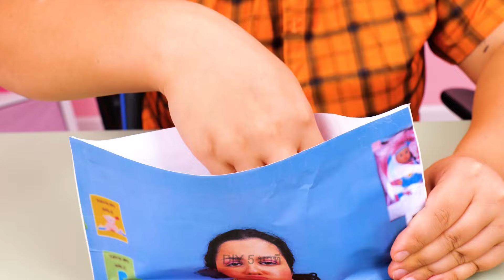[ASMR] ฮัคส์น่าพอใจด้วยนาโนเทป, สไลม์ และวัสดุบีบ 🎧 🔴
🎧 ดื่มด่ำกับความรู้สึกผ่อนคลายของ ASMR! 🎧 ในวิดีโอนี้ เราจะสำรวจเคล็ดลับจากเทปนาโน สไลม์ และของเล่นบีบที่ท่านรู้สึกพึงพอใจและได้รับความผ่อนคลายอย่างที่สุด จากเสียงกรอบของเทปนาโน ไปจนถึงความหนืดหนึบของสไลม์ วิดีโอนี้เต็มไปด้วยความสุขทางประสาทสัมผัสที่ท่านไม่ควรพลาด

🔴 เข้าชมตอนนี้และเพลิดเพลินกับประสบการณ์ ASMR ที่พึงพอใจที่สุดกับเคล็ดลับที่ยอดเยี่ยมของเรา! 🌟🌀